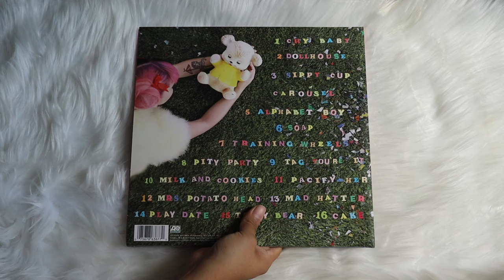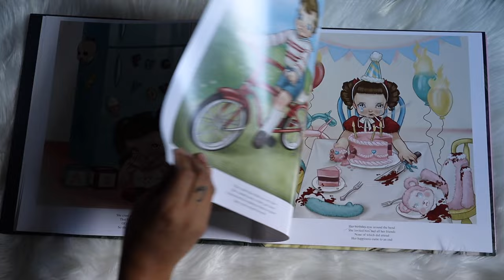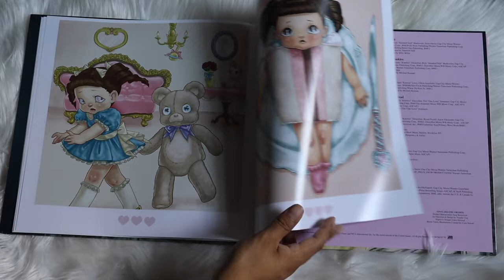melanie martinez - crybaby deluxe (vinyl unboxing)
unboxing of melanie martinez debut album crybaby deluxe edition on a colored blue and pink double lp vinyl pressing.